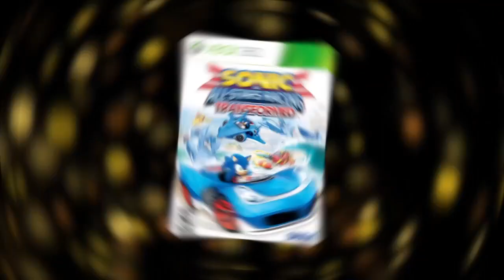"GAMES WITH GOLD" | Juegos GRATIS del mes de Junio 2018 | dannypetrucci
Por si aun no te has enterado de los juegos con Gold del mes de Junio 2018, esta es tu oportunidad.

Lo olvides darle una oportunidad a cada uno de ellos y tener un criterio propio para saber cual realmente es bueno y cual no :D

Gamertag: dannypetrucci

Twitch Tv: dannypetrucci

*Agradecimiento especial a Player 2 por parte de la música que se a podido escuchar en este video*

Parte de la música que se ha utilizado en este video es de